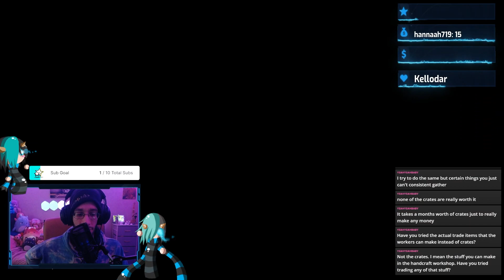Casual Player Problems Lifeskilling in The Valencia Region In Black Desert Online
Casual Players trying to get those Worker Empires started, Cook Valencia Region Recipes, or you just enjoy Gathering. We can all agree unless you're Crate Trading in Black Desert, Valencia Lifeskilling is completely underwhelming as a Casual Player but should you use Workers instead?